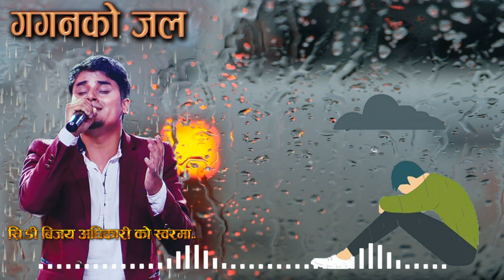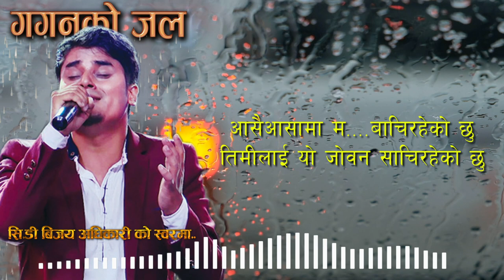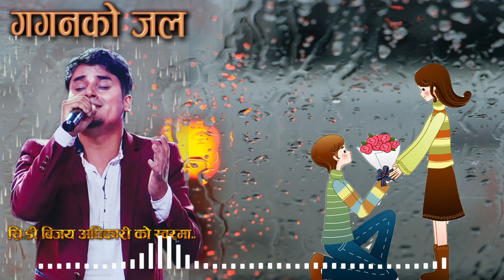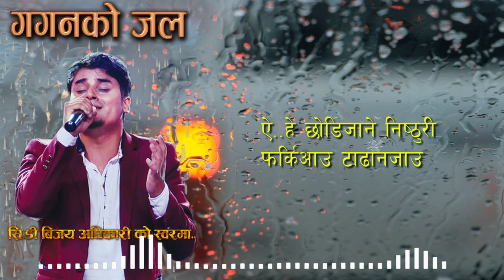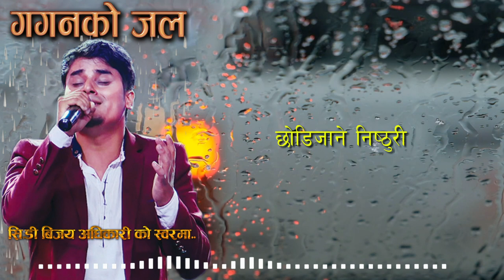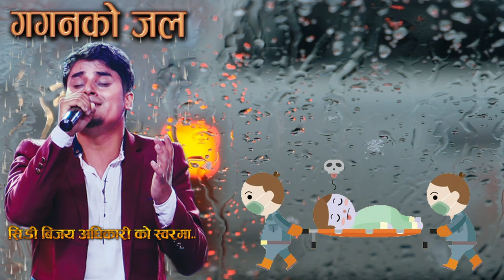गगनकाे जल // C.D VIJAYA ADHIKARI NEW SONG // (GAGAN KO JAL)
सिडि बिजय अधिकारीकाे अतिनै मिठाे स्वरमा सजियकाे नयाँ गित...
सब्द/ संगित :- कुश बास्ताेला
स्वर :- सि.डि बिजय अधिकारी
 निर्माता/ निर्देशक :- कुश बास्ताेला , शर्मा यज्ञ (BHUWAN ADHIKARI)